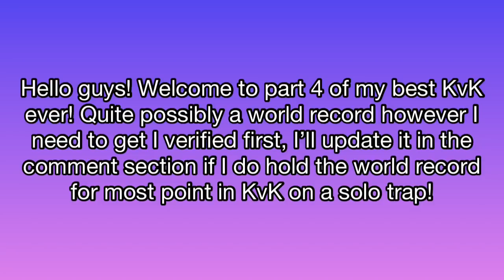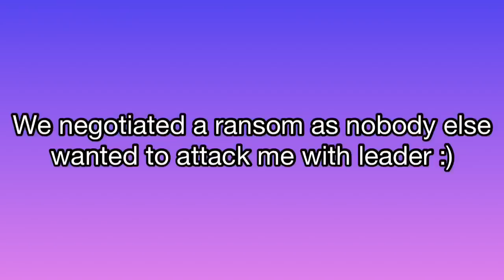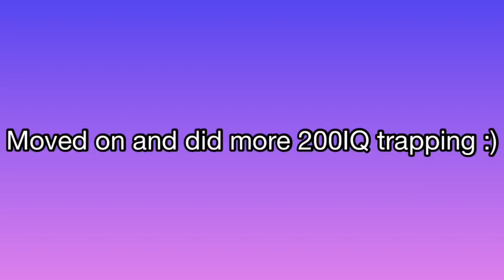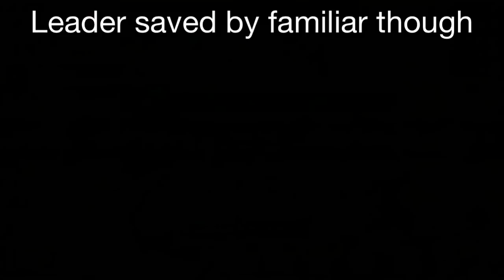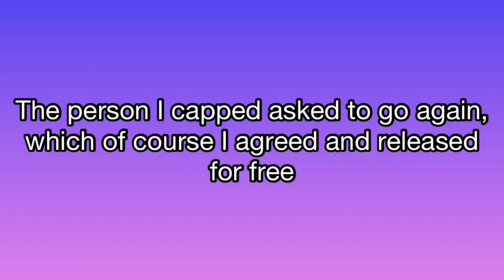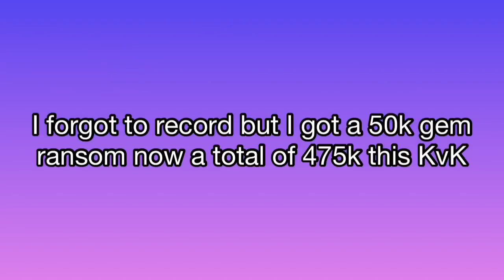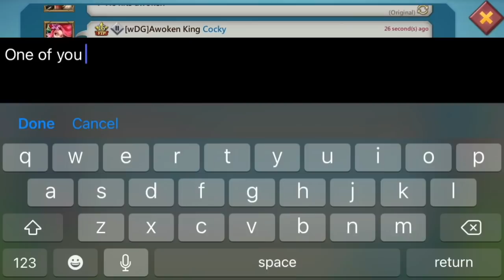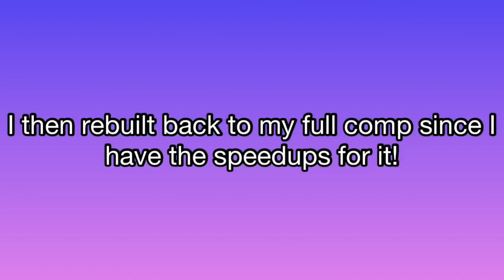MY BEST KvK EVER PART 4! - BIG T5 HITS! - GEM RANSOMS - BIG COUNTER HIT IN FAKE GEAR! - Lords Mobile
Part 4 of my best KvK ever is here! I hope you have all been enjoying the videos so far and enjoy this one too, the FINALE is out tomorrow where I get more action and see the KvK results and possible set a new world record? Watch the final part tomorrow to find out!

Who am I? My name is Billy, otherwise known as Billy The Trap on Lords Mobile! I do my best to upload as frequent as possible with well edited videos, I upload videos of my solo trapping, gryphon trapping and zeroing targets with my T4 account! I also take any suggestions you have such as account overviews, tips on how to solo trap, comps, gear, anything you like!

The comp I have now is inspired by Cheerio Lords Mobile who has had a Titan Trap for a while and I believe was the first person to have it (or at least public) so make sure you check him out.

The music I use is either NEFFEX or from NCS (Non copyright sounds) please check them out too! Let me know if you prefer a different type of music or commentary, and any videos you would like to see in the future :D